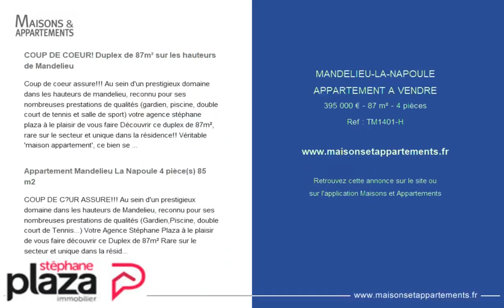MANDELIEU-LA-NAPOULE - APPARTEMENT A VENDRE - 395 000 € - 87 m² - 4 pièce(s)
Référence : TM1401-H

COUP DE COEUR! Duplex de 87m² sur les hauteurs de Mandelieu

Coup de coeur assure!!! Au sein d'un prestigieux domaine dans les hauteurs de mandelieu, reconnu pour ses nombreuses prestations de qualités (gardien, piscine, double court de tennis et salle de sport) votre agence stéphane plaza à le plaisir de vous faire Découvrir ce duplex de 87m², rare sur le secteur et unique dans la résidence!! Véritable 'maison appartement', ce bien se compose d'un séjour de 28m² avec sa cuisine américaine moderne, le tout ouvert sur une belle terrasse de 19m² ensoleillée et à la vue Dégagée sur tout le bassin cannois sans vis à vis!! A l'étage se trouve le coin nuit avec ses 3 chambres lumineuses et sa salle de bain!! Garantie Décennale valable encore 1 an... Un double parking en sous sol de 28m² transformable en box et une cave complètent le tout !
*copropriété de X lots. Charges 300"/mois. Honoraires à charges vendeur.

Appartement Mandelieu La Napoule 4 pièce(s) 85 m2

COUP DE C?UR ASSURE!!! Au sein d'un prestigieux domaine dans les hauteurs de Mandelieu, reconnu pour ses nombreuses prestations de qualités (Gardien,Piscine, double court de Tennis...) Votre Agence Stéphane Plaza à le plaisir de vous faire découvrir ce Duplex de 87m² Rare sur le secteur et unique dans la résidence!! Véritable 'Maison appartement' le bien se compose d'un séjour de 28m² avec sa cuisine américaine moderne le tout ouvert sur une belle terrasse de 19M² exposée EST vue dégagée sur tout le bassin Cannois sans aucun vis à vis!! A L'étage se trouve le coin nuit avec ses 3 chambres lumineuses et sa salle de bain!!
Un double parking en sous sol de 28m² transformable en Box et une cave complète le tout !
Honoraires à charge vendeur * charge 300E/mois taxe foncièere 1162E

|2089224|